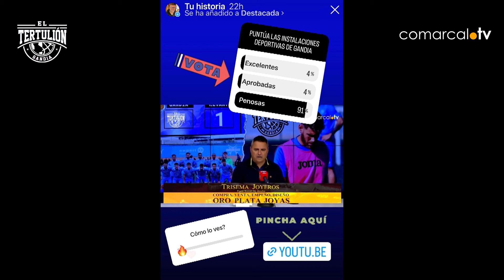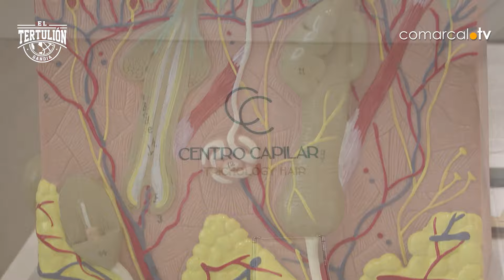EL TERTULION GANDIA | ¡¡¡ Última hora !!! (18 01 2024)